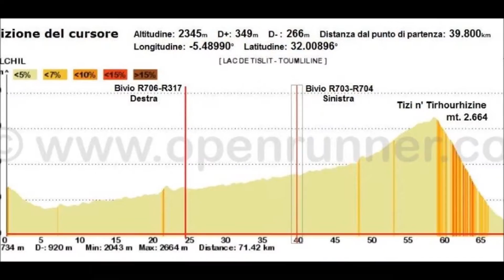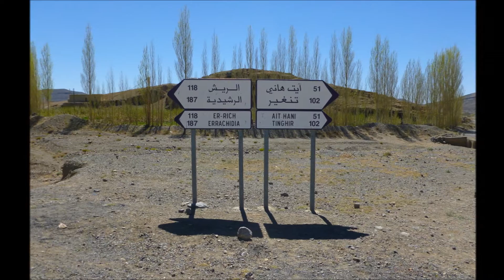Marocco: in bicicletta dall'Atlas al deserto - Tappa 06/11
Claudio Lupi
Marocco 2014: in bicicletta dall'Atlas centrale al deserto in solitaria
26 aprile 2014 - Tappa 06 - Lac de Tislit - Ait Hani
Km 76.35, D+ mt. 734, D- mt. 920, Altezza max mt. 2.700